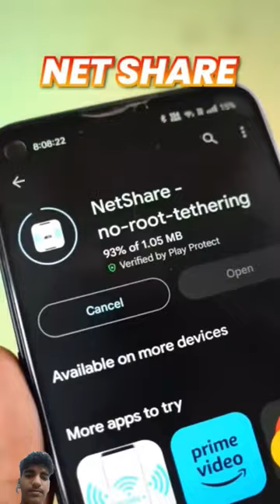5 Ways to Reuse Old Phone!